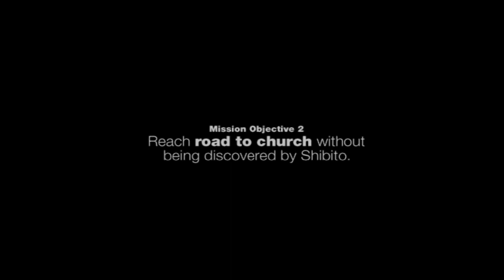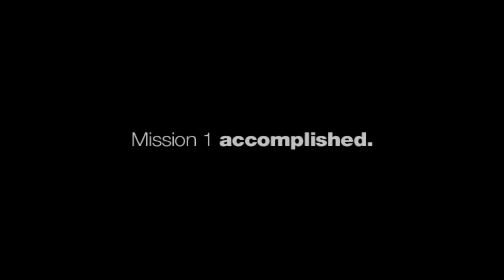Forbidden Siren™ Favorite Missions 5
I look at you, and I just fall into a world of bliss.